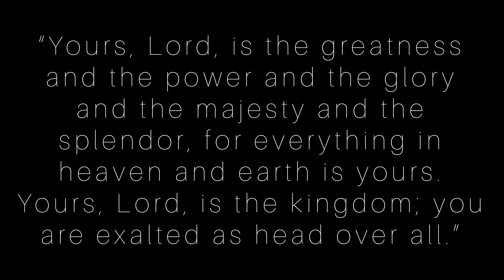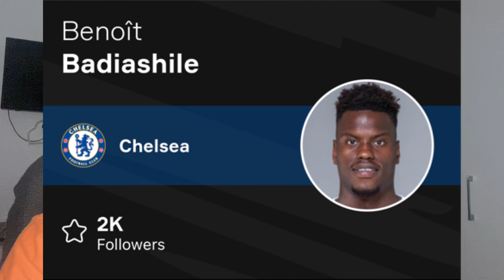Giveaways, Chelsea & More!!!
I am a liar! 🤌🏽 if you know, you know, shout out to WillNE for the Love Island videos. 😂